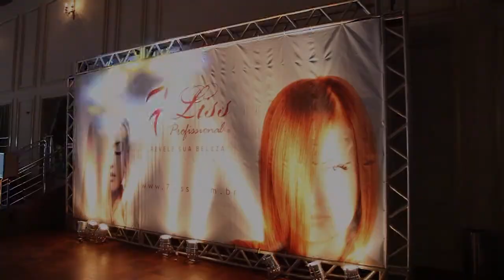Evento da 7 Liss Profissional em Itajaí/SC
O evento foi realizado dia 24/03/2014 no Maria´s Convention Itajaí pela distribuidora Netuno com a participação do técnico internacional Anselmo Cardoso.